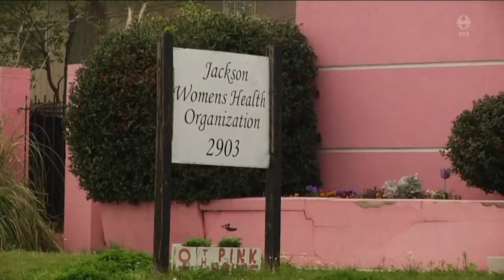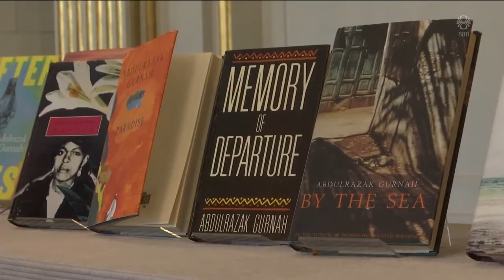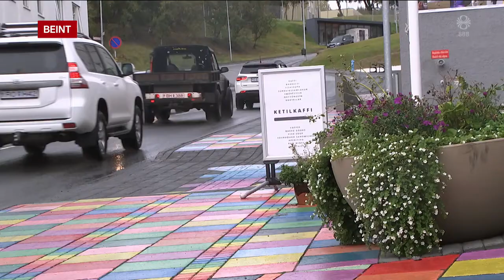Fréttir - 07. okt 2021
Fréttir RÚV frá 07. október 2021 - Efnisyfirlit:
00:01:29 Hættuástand á Seyðisfirði
00:04:41 Rafmagnsleysi í Vesturbæ Reykjavíkur
00:06:34 Rannsókn á blæðingaóreglu lokið
00:09:01 Þungunarrofslög í Texas tímabundið úr gildi
00:10:33 Kemur til greina að fjölga eða fækka ráðuneytum
00:12:22 Rútuslys
00:12:59 Varðskipið sækir hvalhræ á Strandir
00:14:54 Rannsóknarnefnd vegna minkamálsins í Danmörku
00:15:40 Höggva sig í gegnum 85 ára gamlan skóg
00:17:39 Abdulrazak Gurnah fær bókmenntaverðlaun Nóbels
00:18:14 A-Gjörningahátíð á Akureyri